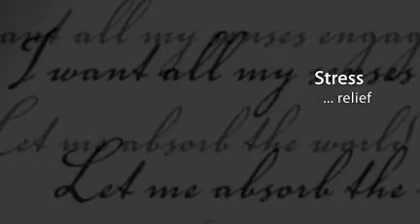ME TIME ~ Spa Party with Soul Purpose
Everybody loves a little pampering now and then.

Set up a Spa Party TODAY!! Come relaxed, laid back prepared to enjoy SOUL PURPOSE product treatments at the same time.

As we all know, our daily schedules can be very hectic and stressful.

It's NOW time to STOP and get together for a few hours of pampering and relaxation.

IT'S OK TO BE A LITTLE SPOILED .. YOU DESERVE II!!!

Soul Purpose is a network of other like-minded individuals with the GOAL of encouraging better health, wellness, and wealth.